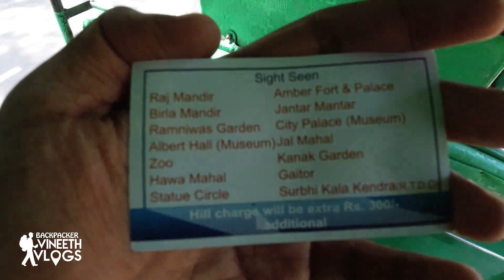Rajasthan malayalam travel Vlog16 | Rajasthan travel in local Rajasthani Auto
rajasthantravel malayalamtravelvlog backpackervineeth ഓട്ടോ വാടകക്കെടുത്ത് രാജസ്ഥാനിലെ ജയ്പൂരില്‍ ചുറ്റിക്കറങ്ങി നടത്തിയ യാത്ര Hawa mahal / jantar mantar / കാഴ്ചകള്‍ ഈ വീഡിയോയില്‍ കാണാം